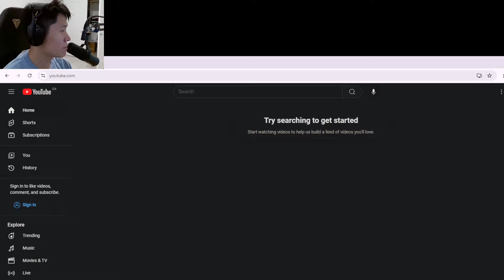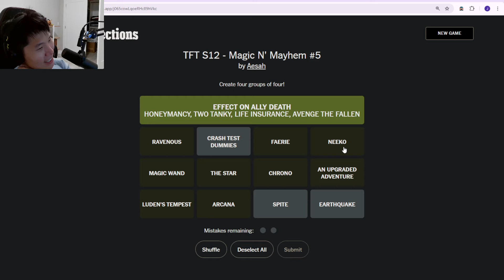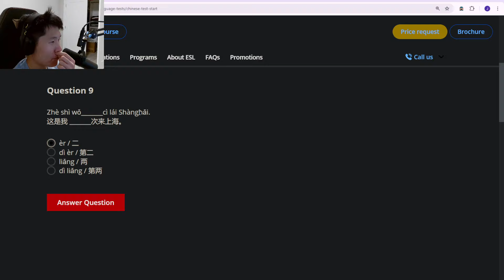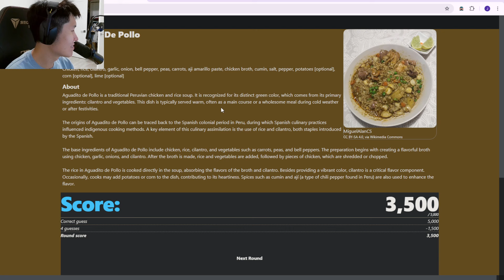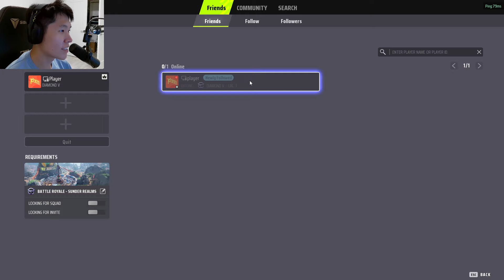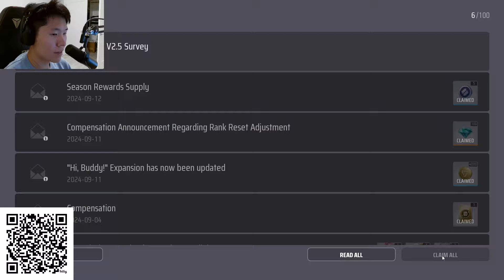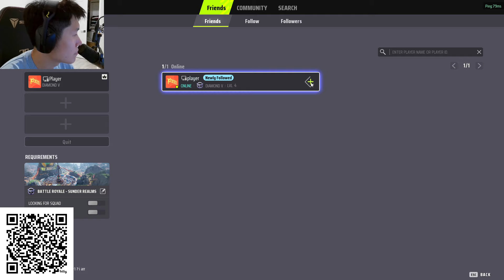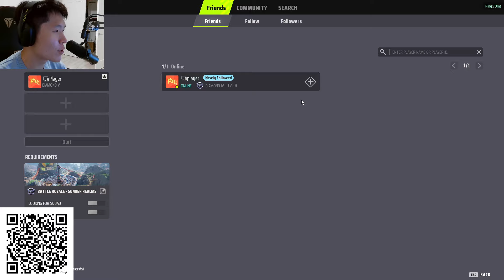DisguisedToast | 2024-09-15 | chilling till sponsored stream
Note: These sections are muted in the VOD: 00:00:00-00:06:00

00:00:00 Loading Screen
00:06:02 Just Chatting
00:48:35 Farlight 84